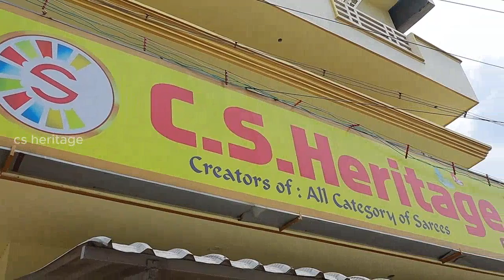Diwali New Collection |C S HERITAGE TEX